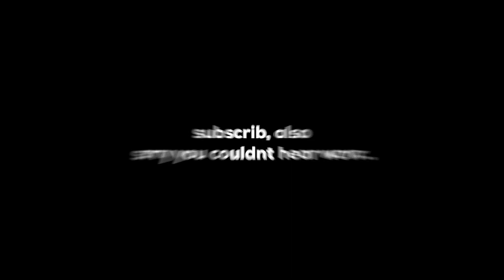Coming Back to Gorilla Tag after Six Months...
Gorilla tag live with viewers new gorilla tag update right now caves revamp, trolling as a daisy09 PBBV statue how to play, gorilla tag, gorilla tag, knock offs gorilla tag, live update, new gorilla tag update playing with my dad in gorilla tag secret tunnel in gorilla tag, gorilla tag ghost trolling gorilla tape on gorilla tag live gorilla tag with viewers I’m playing gorilla tag with my mom gorilla tag with my sister. Gorilla tag with my brother, my dog plays, gorilla tag, gorilla tag, new ghost, gorilla tag, super ghost, gorilla tag, ghost hunting, crazy gorilla tag, update, new gorilla tag, cosmetics, gorilla tag, fun gorilla tag awesome how to play gorilla tag how to lucio run How to wall run. How to make a gorilla tag YouTube channel how to play gorilla tag gorilla tag is the best game ever gorilla tag is getting deleted gorilla tag Youtubers new gorilla tag video. I pretended to be a Noob in gorilla tag I play gorilla tag with my feet Jmancurly Elliot VMT gorilla tag mines is open by gorilla tag YouTuber Minecraft live I play gorilla tag with feet gorilla tag at a trampoline park new gorilla tag update live 24/7 mines update with viewers I troll is famous, gorilla tag, Youtubers I play gorilla tag with BubblesVR new gorilla tag update is fun. Do not play this gorilla tag fan game, gorilla tag, knock offs, gorilla tag horror update gorilla tag zero contrast, gorilla tag hunt, gorilla tag, paintbrawl gorilla tag infection gorilla tag, casual gorilla tag live. I played with my dog in gorilla tag I play gorilla tag with friends. gorilla tag, montage, gorilla tag, trending, gorilla tag oculus oculus VR.  grimace shake in gorilla tag trolling as PBBV in gorilla tag trolling as a daisy09 in spider, trolling as creepy monkey, trolling as blank McDonald’s Fortnite google YouTube, dancing songs, dogs, cats, animals monkey, gorilla Capuchin, Bar Capuchin level three Mines gorilla tag new crazy update live with viewers Capuchin is back capuchin with viewers flying squirrel chase monk game super monkeys Capuchin Capuchin 2.0